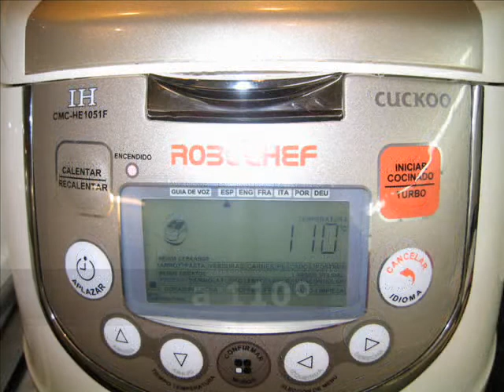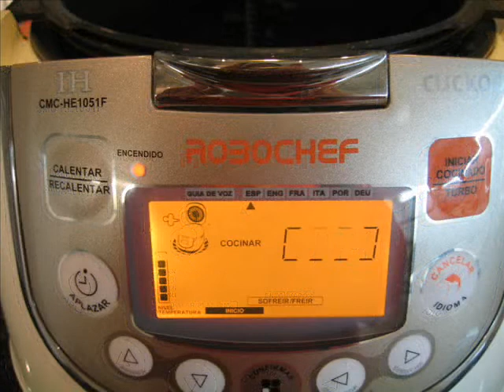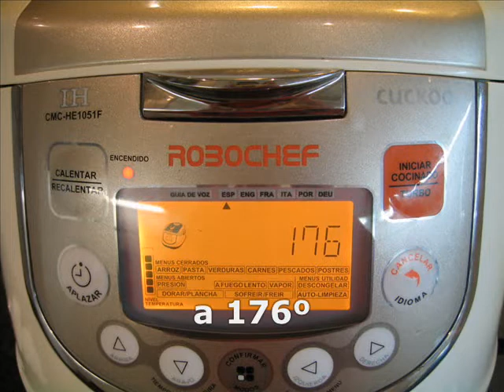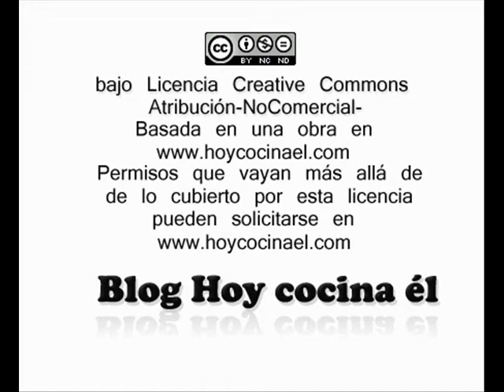CONCURSO DESAFÍO ROBOCHEF: Macarrones al aroma de Pedro Ximenez.